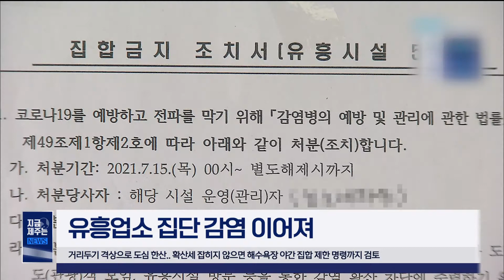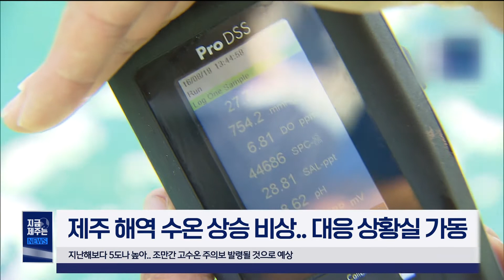[📰] 사회적거리두기3단계/ 지금은 거리를 두어야 할 때/제주 역대급 더위/ 비와도 더워/제주해역수온도 상승/제주 열받았다! /210721 /지금제주는뉴스/오늘의 제주 소식